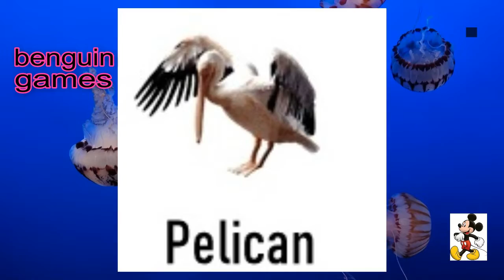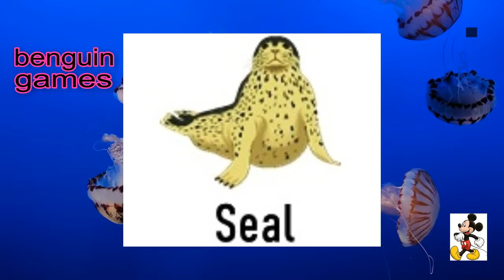sea animals sea dangerous animals benguin games # dangerous animals # kids education